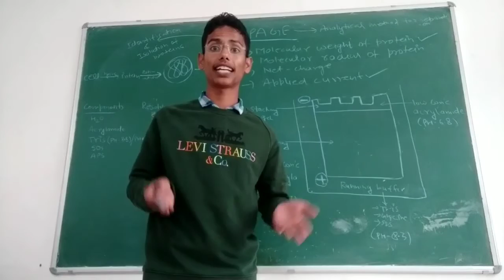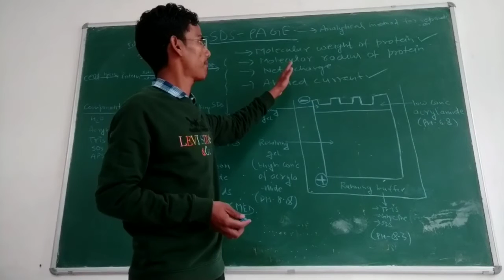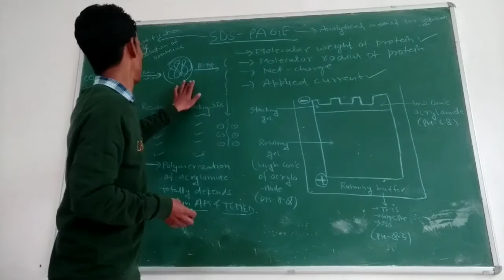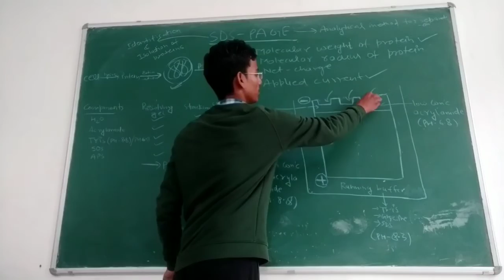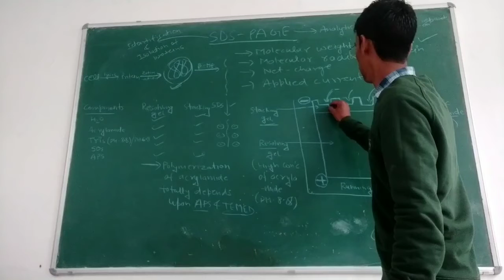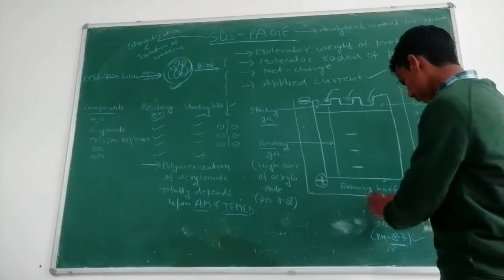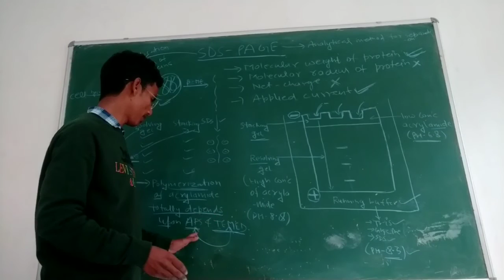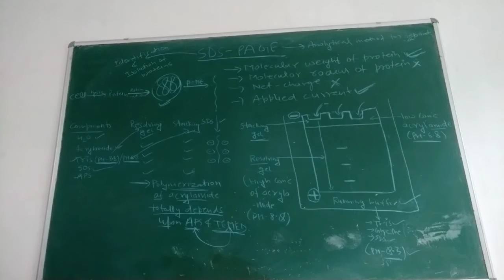GATE BIOTECHNOLOGY & LIFE SCIENCES 2025-26 || All About SDS-PAGE || Detailed Video...By Chiki's Bio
Biological E. Ltd current job openings for Biotechnology students:-

Real Top Recruiters for Biotechnology students:-
1- Biocon
2- Serum institute of India
3- Biological E Limited
4- Dr Reddy Lab
5- Rasi seeds
6- Novo nordisk
7- Aventis
8- Indian immunologicals
9- Sun-pharma
10- Piramal healthcare
11- Wockhardt
12- Venkateshwara hatcheries

1- Kumar Bhaskar AIR 11
2- Rajat Anand AIR 23
3- Smitin Bhosale AIR 70
4- Mayur AIR 319
5- Rahul pandit AIR 34
6- Sayam ji gupta AIR 480 (BT), IIT JAM Biotechnology AIR 284 (Got admission in IIT Guwahati)
7- Devesh Yadav (Got admission in IIT Kharagpur)
8- Ashadul Haque (Got admission in IIT BHU varanasi)
9- Roshika kaushik AIR 147
10- Chandan Nandi AIR 437
11- Sonu Pahal AIR 392
12- Abhishek Gupta GATE BT Score 511
13- Akshaya Suren  GATE BT Score 444
14- Sourav garg AIR 912
15- Saniya Pamnani GATE BT Score 454